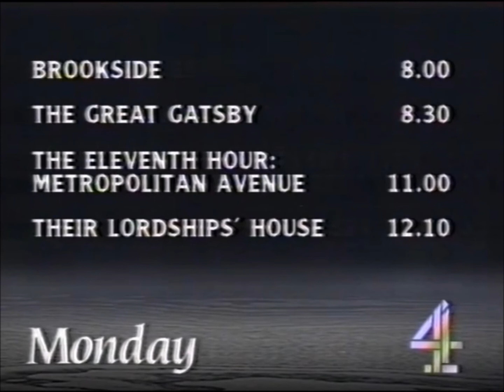CHANNEL FOUR INTERVAL MUSIC - "FREE ME NOW"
Free Me Now by Tony Kinsey

The copyright of the composers and publishers, and of Channel 4 Television, is acknowledged. This music should not be used in a professional production without the consent of the relevant authorities.